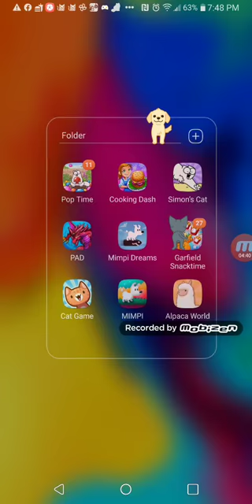October 1, 2020(2)